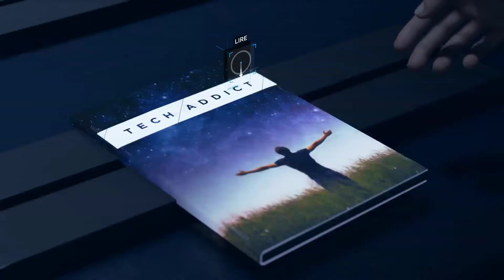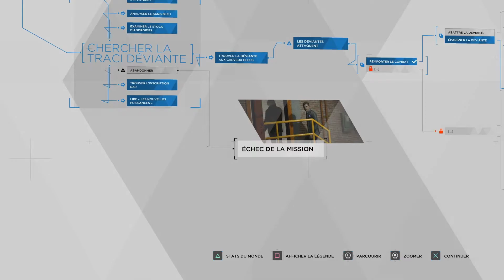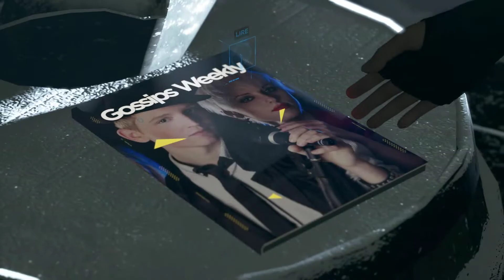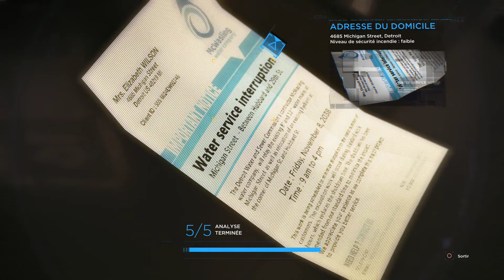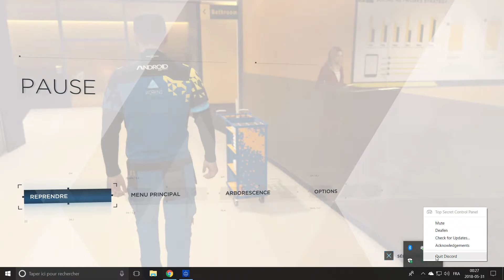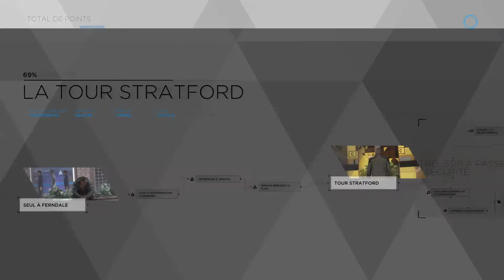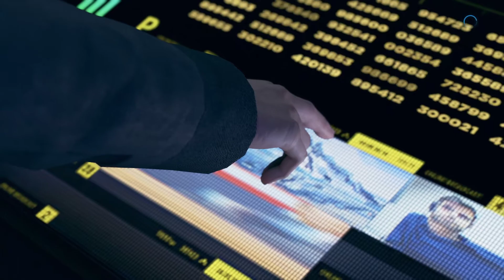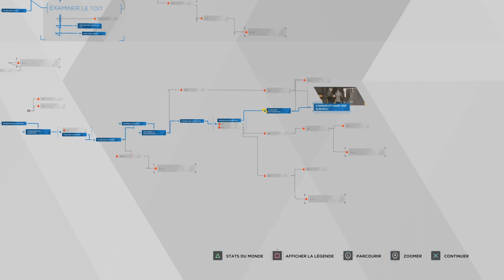Jouons À Detroit : Become Human Quatrième Partie #4 PS4 PRO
Je joue a Detroit :  Become Human !
Une palpitante aventure remplis d'émotions fortes
qui pose de bonnes questions sur notre rapport a la technologie.

Dans un univers futuriste pas si lointain avec une histoire inspiré des plus grand film de science - fiction comme: Blade Runner, AI et The Matrix (LA Matrice)